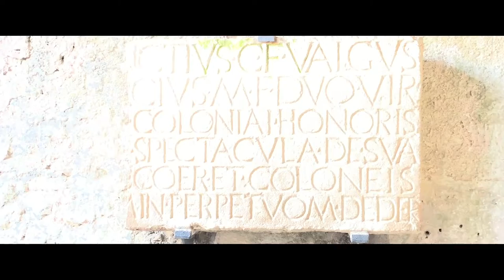POMPEI 1 1